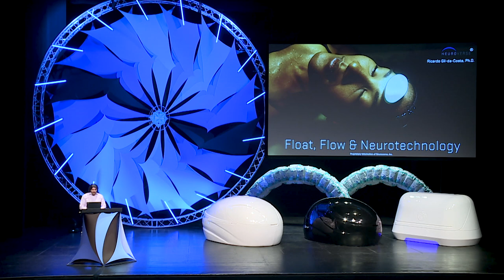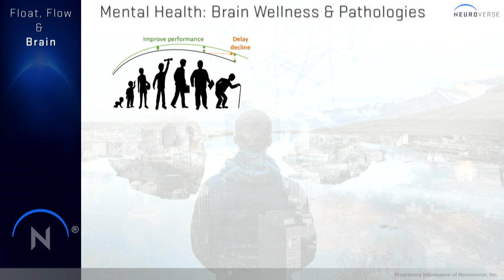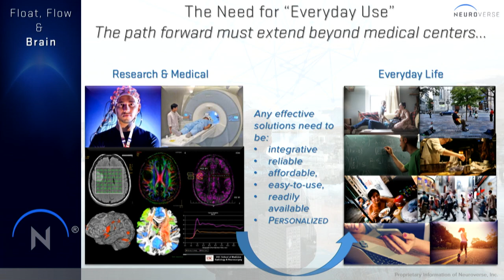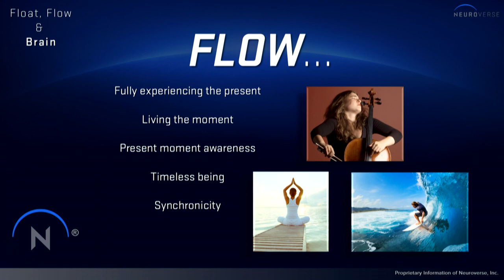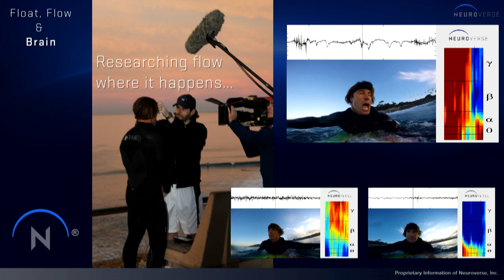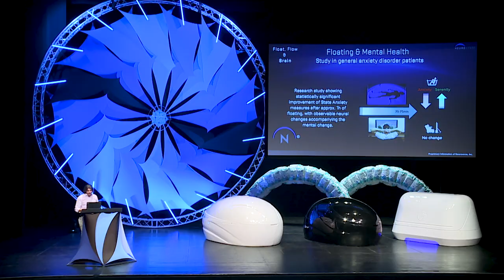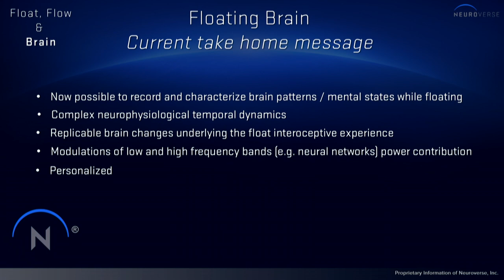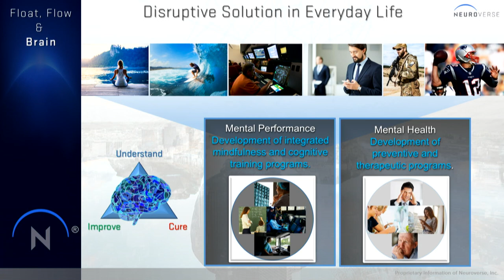Float, Flow, and Neurotechnology - Ricardo Gil-da-Costa | Float Conference 2018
Having worked with the U.S. National Institutes of Health and the Salk Institute for Biological Studies on neurophysiology, Dr. Ricardo Gil-da-Costa went on to co-found Neuroverse, Inc., a neurotechnology company that has created a waterproof and minimally invasive EEG brain sensor that is used in float research facilities like LIBR to gather data on people while they are floating.

Dr. Gil-da-Costa speaks on his goals for how technology can help improve mental health, and the work that they have been doing to help progress that goal.